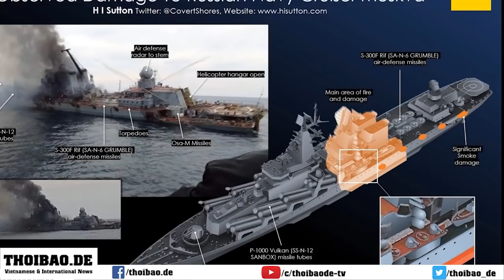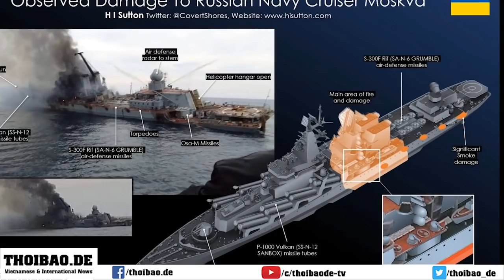Nga đề nghị Việt Nam tập trận chung, ẩn ý gì giấu phía sau?